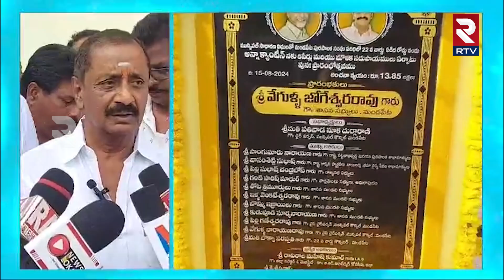మాట తప్పని చంద్రబాబు..| MP Ganti Harish About In Anna Canteen | CM Chandrababu | RTV